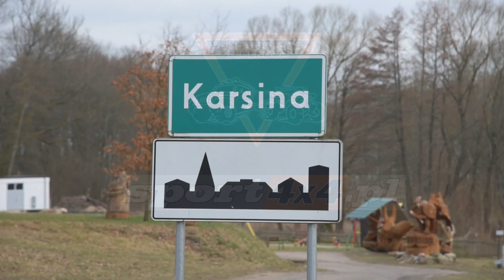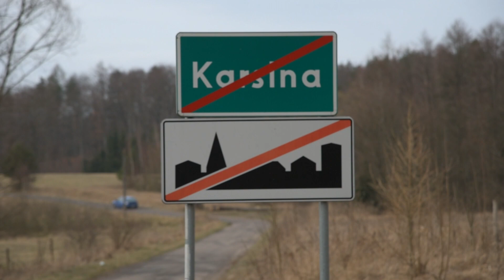Pomorska Liga Terenowa el.1/2015 Karsina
Pomorska Liga Terenowa, 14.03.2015, Karsina: choć impreza trwała zaledwie kilka godzin to nie brakowało emocji – zaczęły się już przed startem, gdy… wydachowała jedna z ekip. Podzielone na kilka klas ekipy zdobywały pieczątki porozrzucane w urozmaiconym terenie – było trochę błota, wąwozy, piasek.